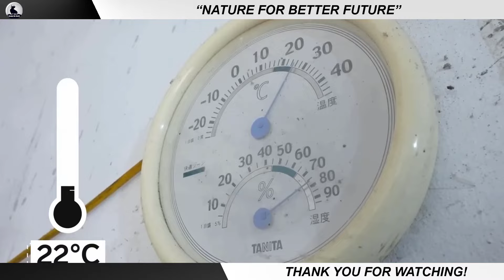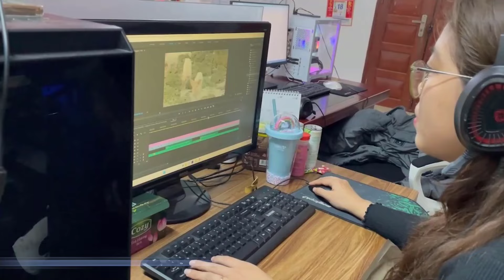LA FÁBRICA DE PROCESAMIENTO DE CARNE DE SERPIENTE MÁS GRANDE DEL SUDESTE ASIA - Granja de serpientes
Según muchas estadísticas, el sudeste asiático es el lugar que más carne de serpiente consume. Para los habitantes de esta zona, las serpientes han sido durante mucho tiempo una valiosa medicina. La gente no sólo usa las serpientes como medicina, sino que también las procesa para convertirlas en alimento para el consumo. En particular, la especie Enhydris Bocourti tiene una carne de deliciosa calidad y un alto valor económico